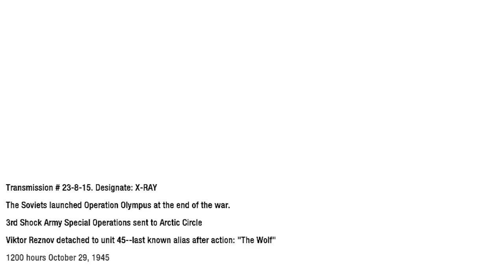Cod Black Ops 1 Part 7 - BETRAYAL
Call of Duty: Black Ops 1 | WALKTHROUGH GAMEPLAY | PART 7

Hi Guys,
Hope you guys enjoyed my gameplay of Call of Duty: Black Ops 1 WALKTHROUGH GAMEPLAY | PART 7,

Your support will be appreciated and Love you Guys !!!